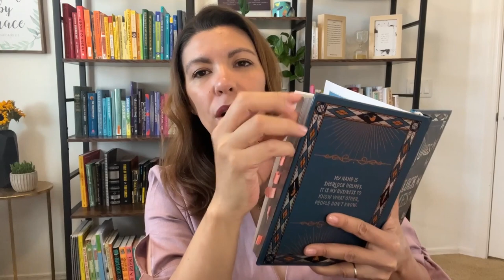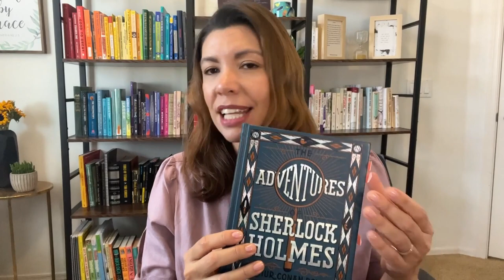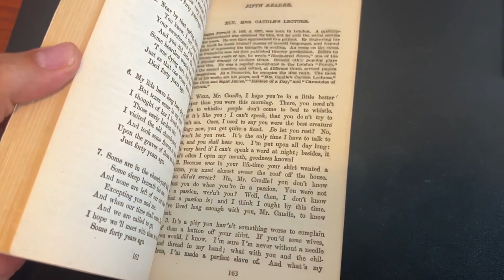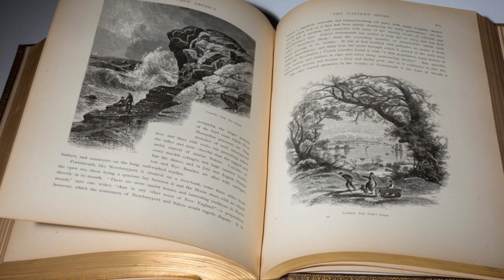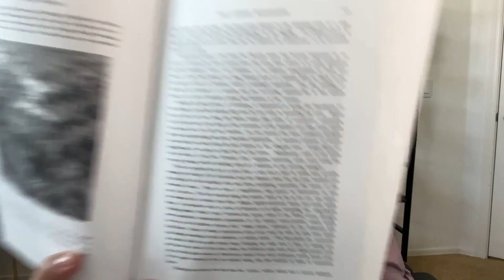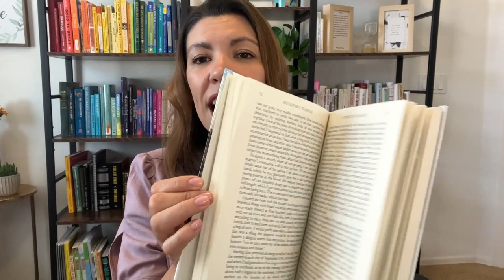RC Book List #61-65 | Books, Controversy, Alternatives